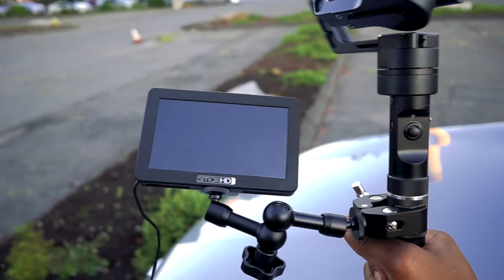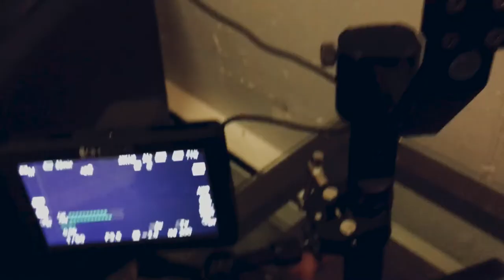Vlog #2: Zhiyun Crane | SmallHD Focus...the perfect setup?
Made it to my 2nd vlog post. I am starting to feel the momentum kick in. So, due to some small challenges on my other social media groups, I was challenged to find another setup for my Zhiyun Crane and Small HD Focus monitor that didn't involve the Ikan handles. This is what I came up with.

Having fun with creative media. I'm far from an expert, however, still have something to share :-)

- The BeStable Tripod
- Magic Arm and clamp set

- the camera I use
- the Zhiyun Crane
- Quick release plate used on the gimbal
- how I mounted SmallHD to the handle
- my main vlogging lens
- my Hex camera bag